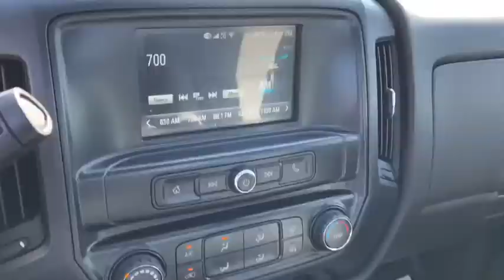2018 Chevrolet Silverado 3500HD Columbus, London, Springfield, Hilliard, Dublin, OH JF247662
Summit White N 2018 Chevrolet Silverado 3500HD available in Columbus, Ohio at Bobby Layman Chevrolet. Servicing the London, Springfield, Hilliard, Dublin, OH area.

Please contact the Fleet & Commercial Sales Department for all inquiries on this vehicle. Any interior upfits or body installations may not be reflected in online pricing unless upfit information is listed below the vehicle description. Business customers may qualify for additional fleet incentives. Contact a Fleet Account Specialist for all your business needs. Jim Maley Fleet Account Specialist Jack Morris Fleet Account Specialist Brian Bennett Fleet Department Manager. brbr2018 2D Standard Cab Summit White Chevrolet Silverado 3500HD RWD Work Truck DRW Vortec 6.0L V8 SFI Flex Fuel VVT 6-Speed Automatic Silverado 3500HD Work Truck DRW, 2D Standard Cab, Vortec 6.0L V8 SFI Flex Fuel VVT, 6-Speed Automatic, RWD, Summit White, Dark Ash Cloth.brbrVehicle Upfit Information:brKNAPHEIDE PGNB116A GOOSENECK BODYbr11'6 LONG X 95.75 WIDEbrFORMED INTEGRATED TAPERED BULKHEADbrPUNCHED SCREEN WINDOWbrINTEGRATED LIGHT BOXES IN BULKHEADbrEACH SIDE W/ BACKUP AND S/T/T LIGHTSbrPGN WIRING ADAPTER, MFG. SPECIFIC (TBD)brINTERNAL STAKE POCKETS ON BOTH SIDES OF PLATFORMbrRUB RAILS INSTALLED ON BOTH SIDES OF PLATFORMbr12 GAUGE TREADPLATE FLOOR W/ STRUCTURAL LONG SILLSbr12 GAUGE FORMED CROSSMEMBERS ON 16 C/LbrPLATFORM HAS TAPERED FRONT CORNERS FOR IMPROVED VISIBILITYbrGOOSENECK HITCH RATED AT 25,000 LBS. GROSS TRAILER WEIGHTbrSAFETY CHAIN ATTACHMENT POINTS INCLUDED IN GOOSENECK BOXbr7-POLE TRAILER PLUG INCLUDED IN GOOSENECK BOX AND @ RECEIVER HITCHbrINTEGRATED CLASS V RECEIVER HITCH AT REAR OF PLATFORM 12k RATEDbrCOMPLETE IMMERSION IN ELECTRODEPOSITION EPOXY PRIME PAINTbrDURABLE OVEN CURED BLACK FINISH PAINT  $750 --Business Choice Upfit Cash Incentive (Must be a business/business owner to qualify, see dealer for required documentation and details)  Exp. 12/31/2018